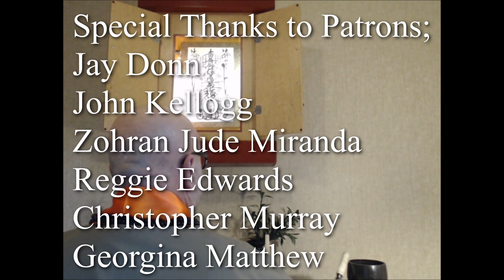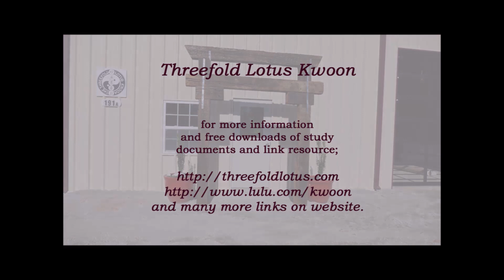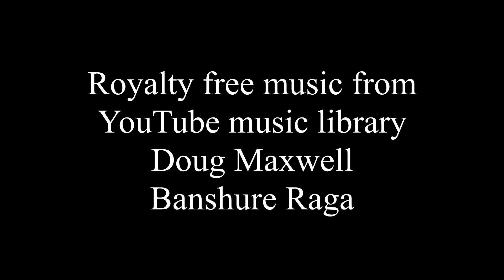The Supremacy of the Law -Part 2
In concluding this letter, Nichiren states with personal reflection the importance, the critical teaching, that it is the Dharma that is of a priori resolve. For the "body" of our Samsaric existence is but a vessel to carry the truth of Buddha mind to all people and future influence of people, far outweigh any "valuation" of the human body. One's state of Mind is all important. All other concerns are the fodder of samsaric delusion.